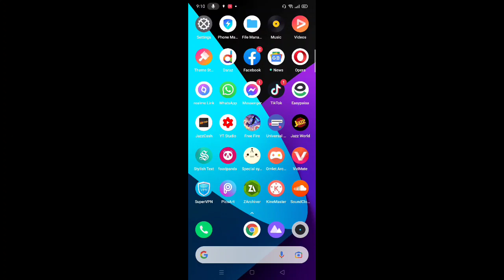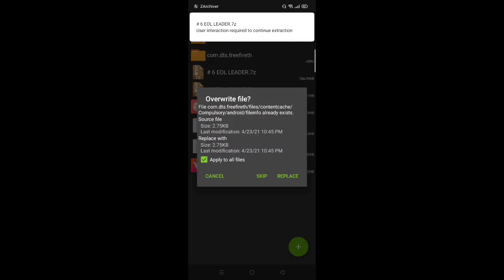Free fire best glitch file!After Ob27 Update!Matchmaking Fixed Vip Pack ! New Emotes Glitch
FILE LINK

TIMECODE 🎯